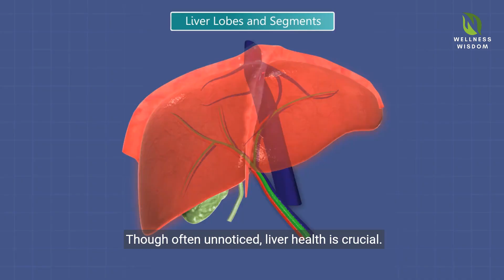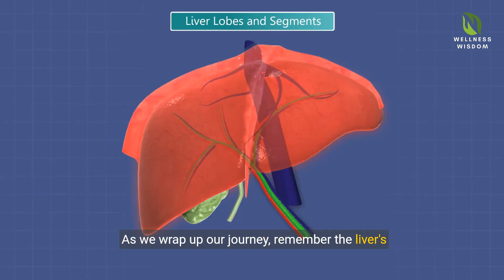Liver Health Secrets: Signs and Prevention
In this video, we will uncover the essential liver health secrets that can help you maintain a healthy liver and prevent potential complications. Your liver plays a crucial role in detoxifying your body, producing necessary enzymes, and storing vitamins and minerals. By understanding the signs of liver damage and implementing preventive measures, you can safeguard your liver and overall well-being. Watch now to unlock the key to optimal liver health!

About us..